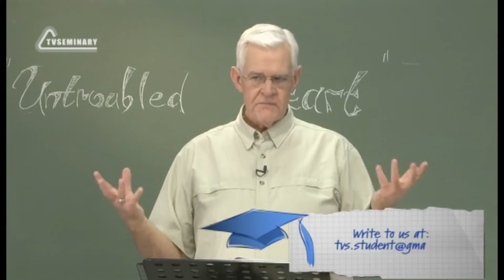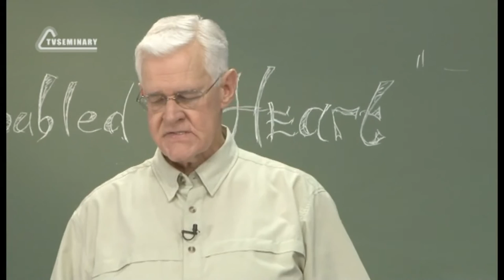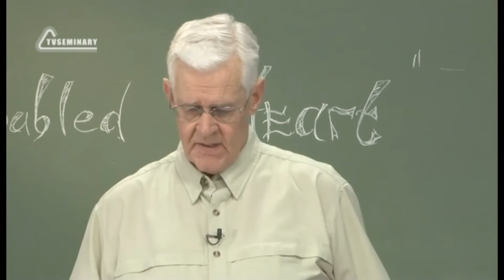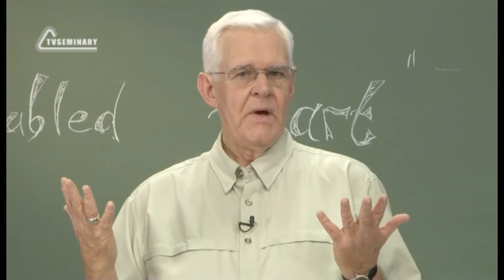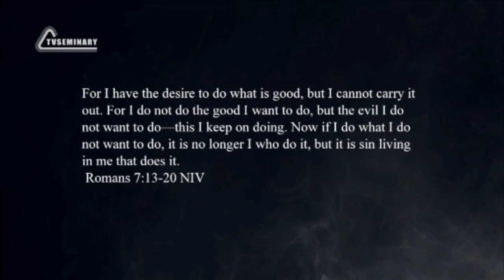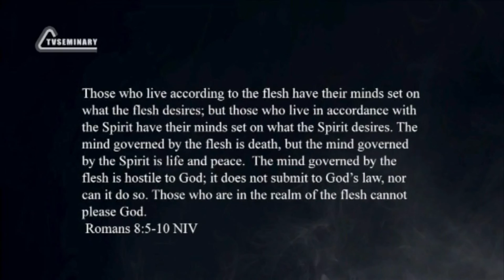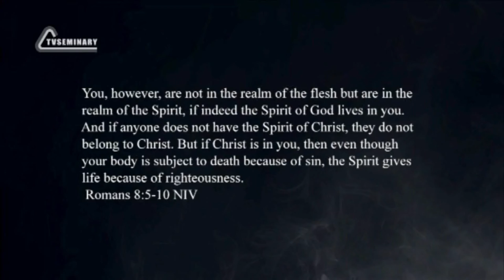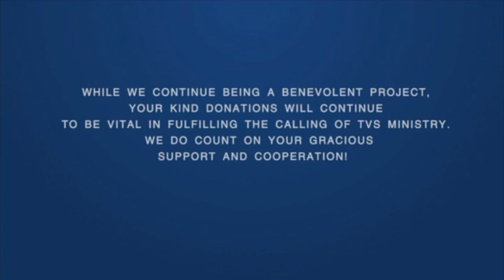PT223 Eng 21 Empowering the Changed Heart Fruit of the Spirit Conclusion